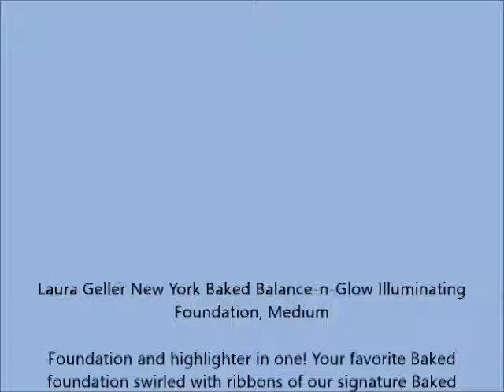Laura Geller New York Baked Balance n Glow Illuminating Foundation, Medium